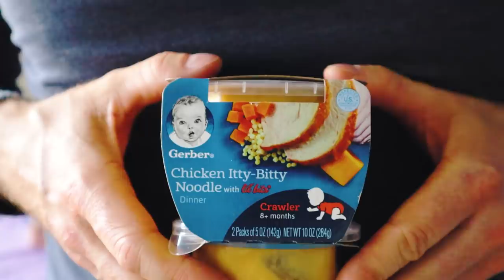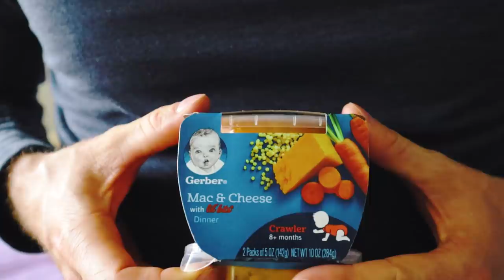Baby Food Challenge! Family Taste Test Gross Flavors! / The Beach House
Get your bibs, it's time for a food challenge! We're trying different kinds of baby food. Who's got the stomach for this perfect puree? Could you handle some of these? 🤢 ↓↓↓↓↓↓↓ CLICK TO SEE MORE ↓↓↓↓↓↓↓